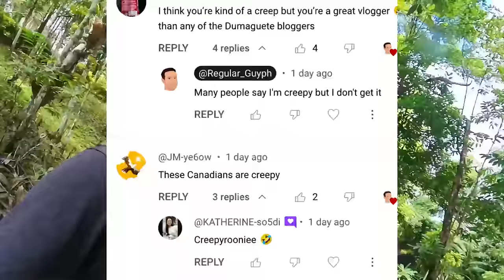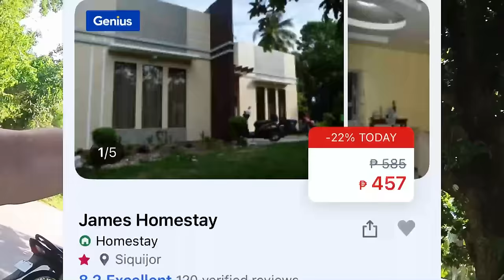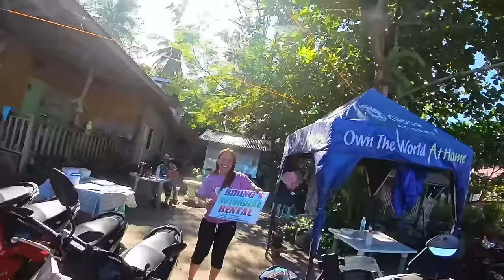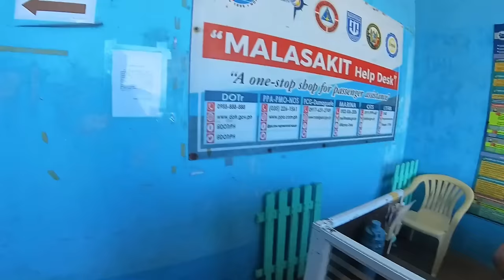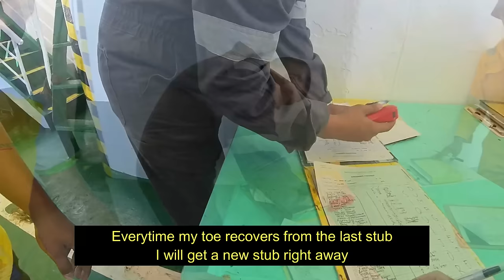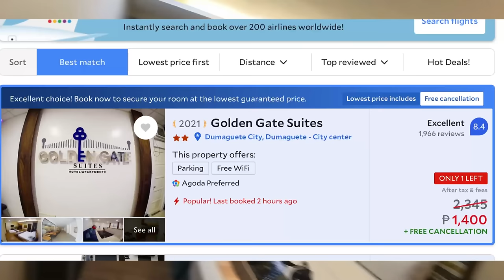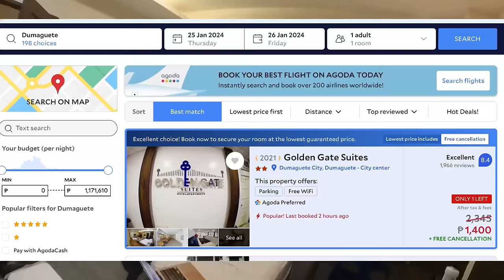🇵🇭 ALERT!! No BRA French Girls (Siquijor, Philippines)